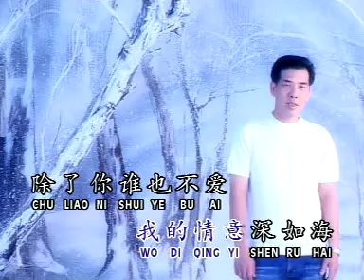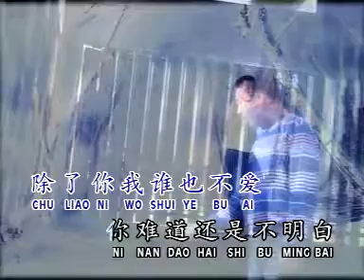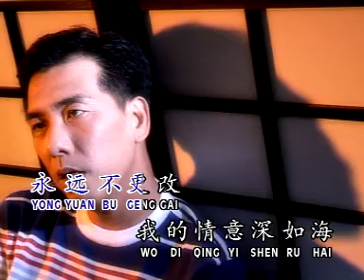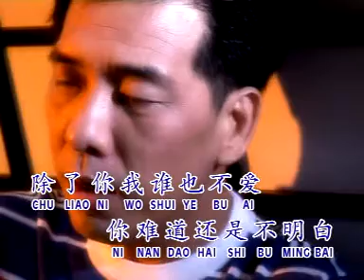yung ten pu ken kai by chin yun